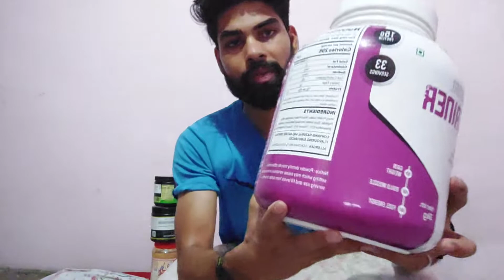animal mass gainer review in hindi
❤ my channel❤

 or Adhik Jankari ke liye ke liye aap mujhe follow kar skte hai Instagram par 👇👇👇

    🙏🙏🙏please support karo bhai🙏🙏🙏